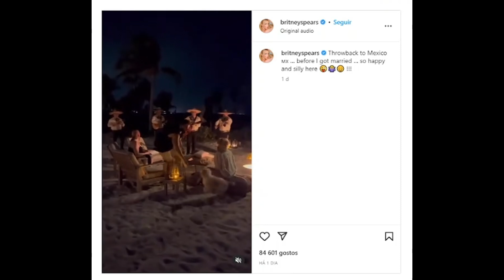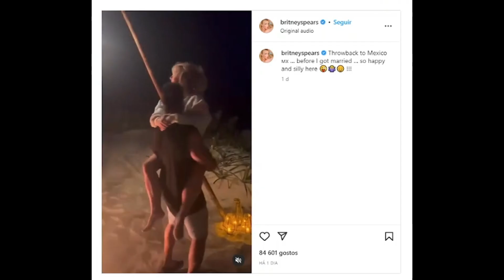Is Britney Spears Unhappy with Sam Asghari? Decoding Her Cryptic Instagram Post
Hey Guys!

In this video, we dive into Britney Spears' latest Instagram post and try to decode the cryptic message she shared with her fans. Is she hinting at being unhappy with her husband Sam Asghari?

We take a look at their relationship timeline and analyze the comments from fans to try and understand what's going on with the pop princess.

Don't miss out on the discussion!